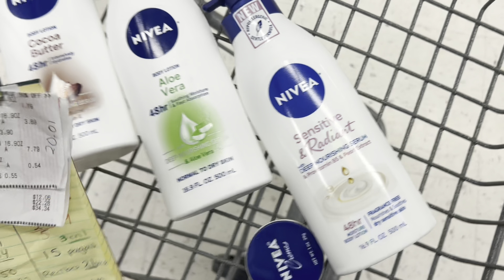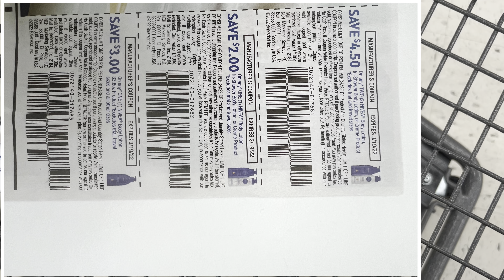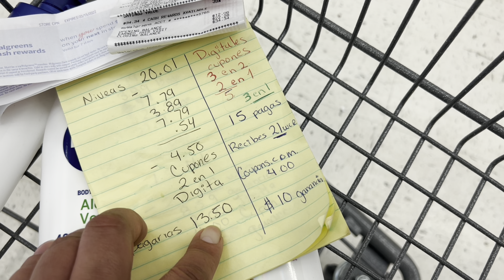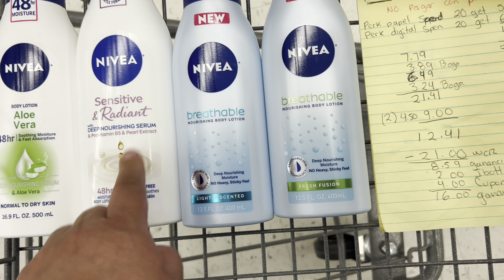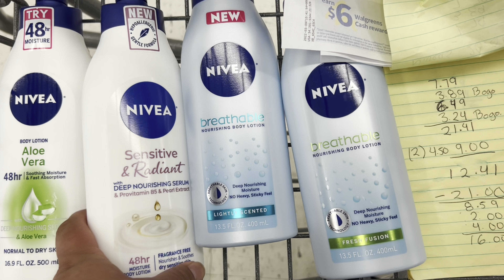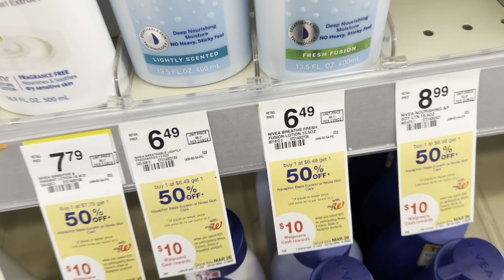Níveas 🛑🎉 3 maneras diferentes de hacer la oferta, con una súper ganancia